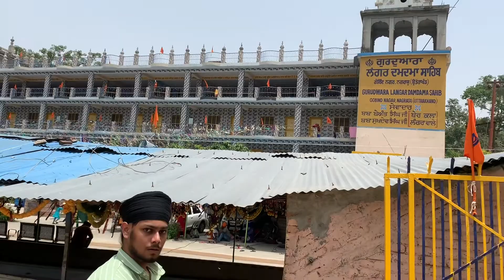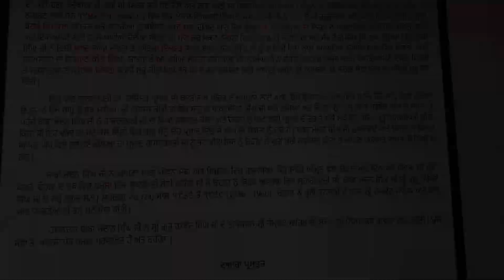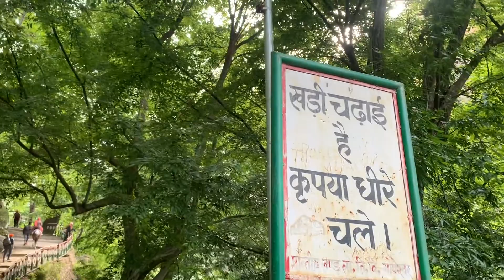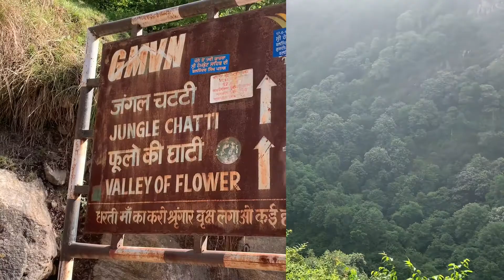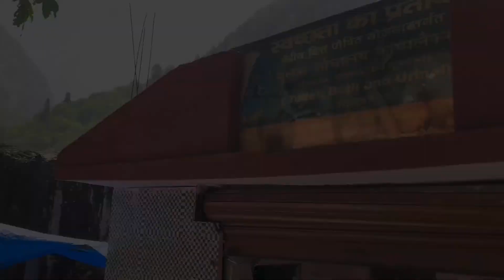Hemkund sahib Yatra🙏🏻 | PART-2